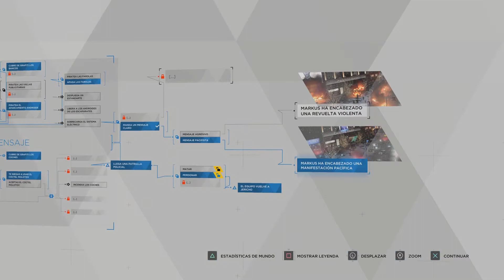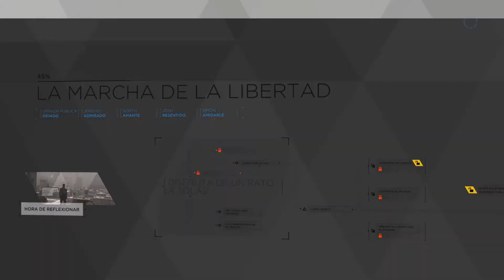100% PACIFISTA - DETROIT: BECOME HUMAN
✨Código de creador: JANDRO-23-YT✨